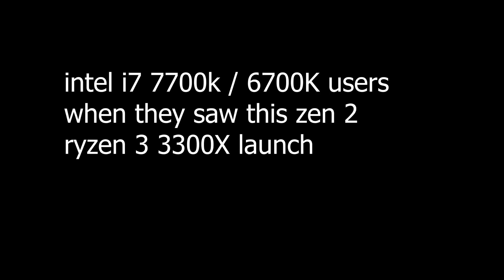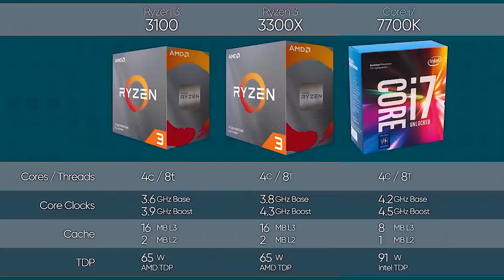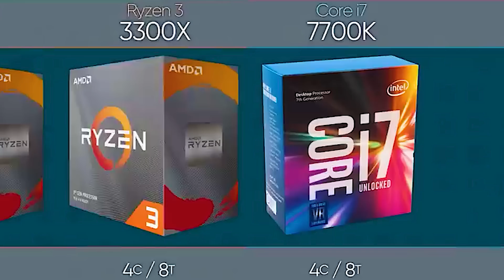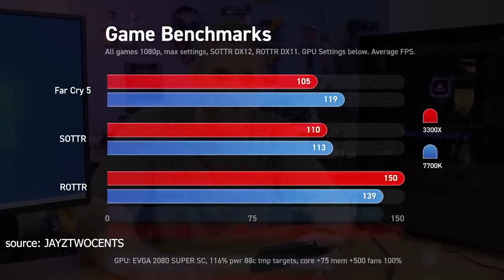I'm crying for my i7 7700 | Ryzen R3 3100 and 3300X review. Gaming / Editing on a BUDGET 😭 😭 😭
RIP 9100F RIP 9400F , indian take on the ryzen r3 3100 and 3300X for gaming and editing needs !
pro buying tips and review !!

ok obvious reason to not recommend is the existence of R5 1600,

but uske ilava bhi

2 ccx use kr ra h 3100
2ccx with 2 cores active in each ccx
total mila ke 4 cores.

wahi 3300X isiliye better h
because it's using single ccx ke all 4 cores.

to no jhamela of
ccx communicating with ccx with infinity fabric.

isiliye 3300X clearly better cpu.

you'll need a descreet graphic card with these 3300X and 3100.

i hope that's clear.
and you can use as high as a 2060 super.
don't go above that. 🙂

baaki to these r legit bhayanak CPUs.
period.